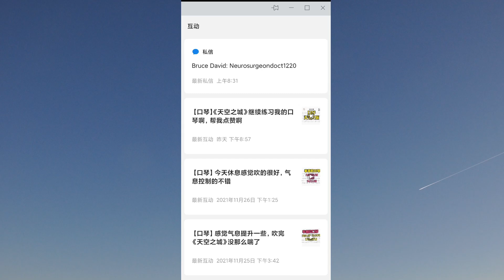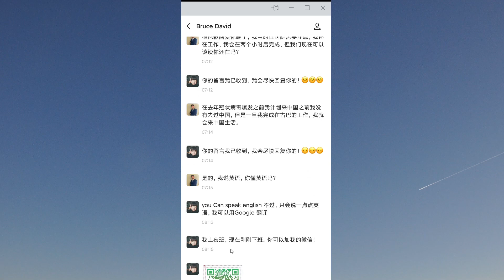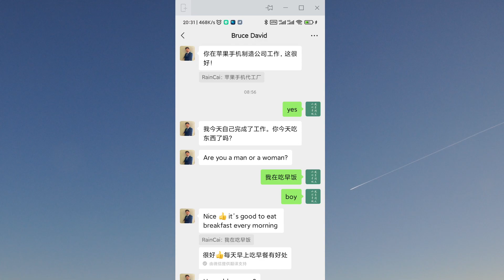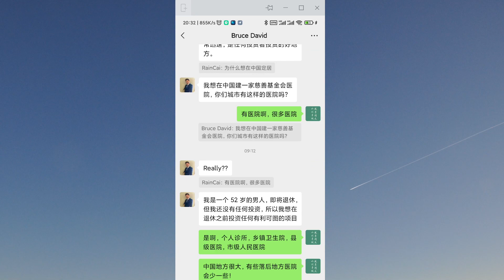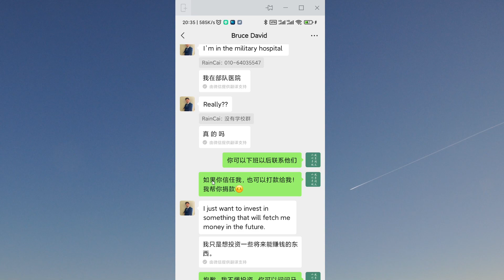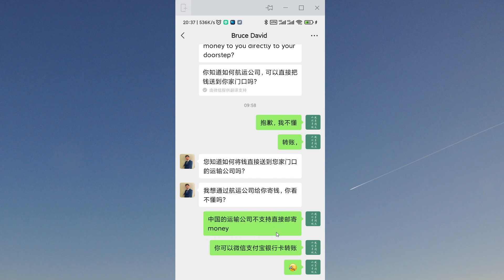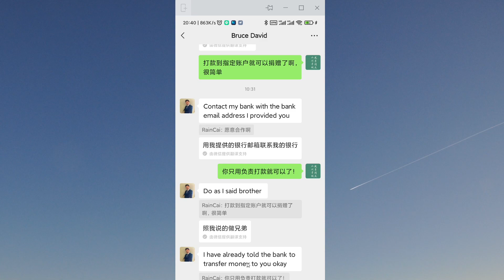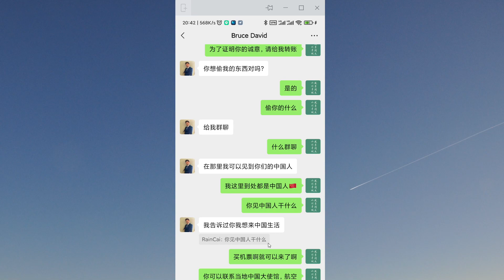大家帮我看看，我是不是遇到骗子了，这是什么套路我搞不懂